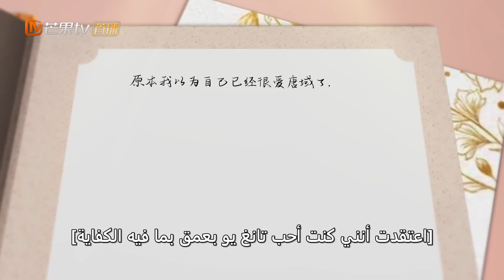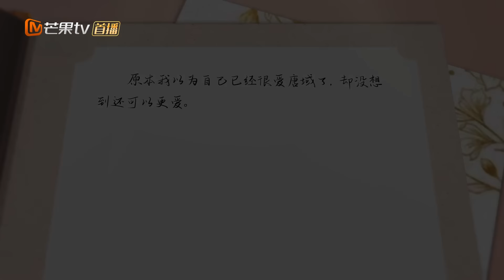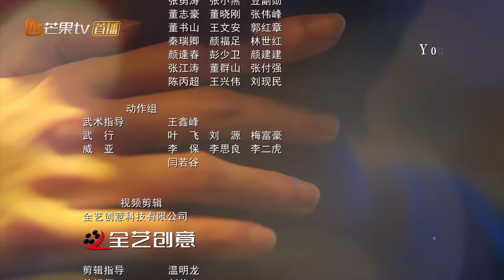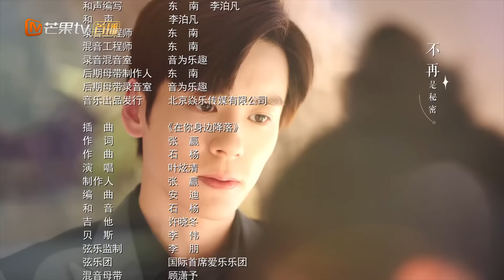【ترجمة عربية】أريد أن أتقدم في السن ببطء معك | I May Love You EP20 | MangoTV Arabic